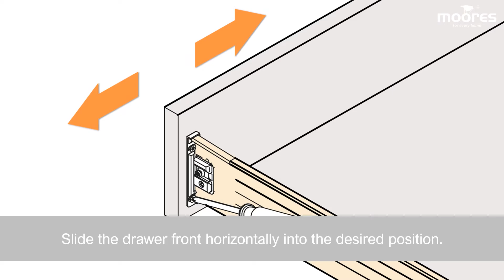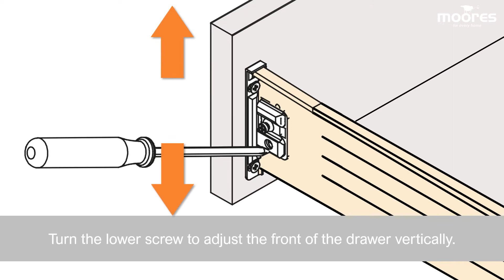Minor Adjustments METAL DRAWERS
A simple step by step guide to adjusting your metal drawers.